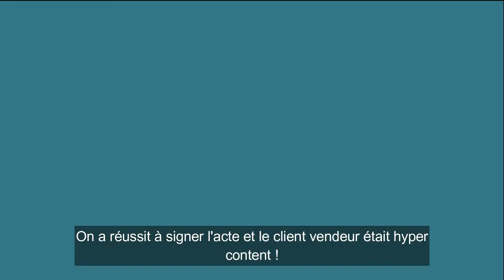Le Portrait de Remy - EPISODE 2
Savez-vous vraiment qui est Rémy ? 🤔

Voici l'épisode 2 de la série « Le Portrait de Rémy ». 🔥

Astrologie, immobilier et humour, venez découvrir qui je suis vraiment ! 🧡

➡️ Si vous aussi vous souhaitez concrétiser la vente de votre bien rapidement et au meilleur prix, pensez à moi et testez la recette immobilière Rémy Garguet !